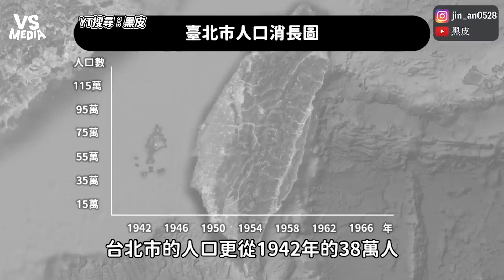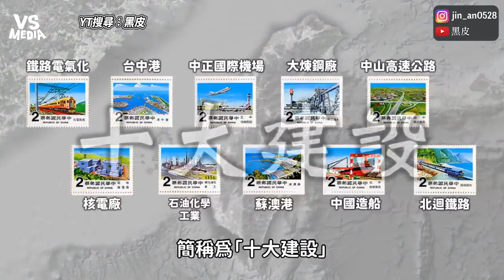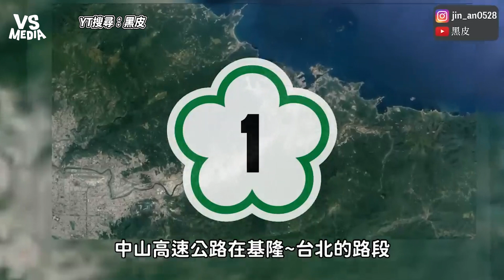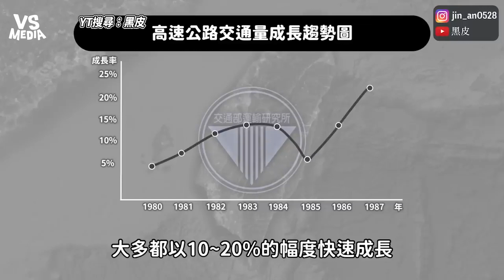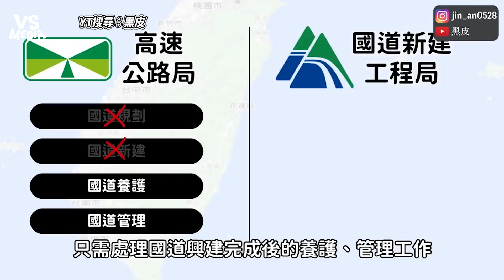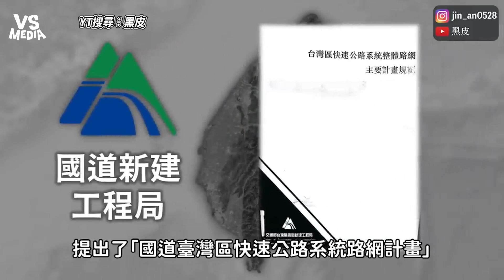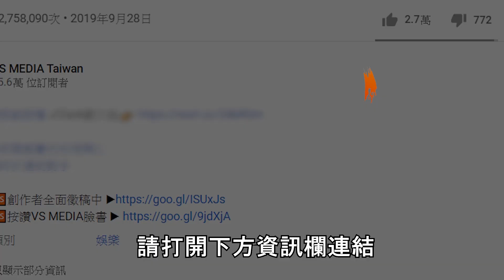台灣曾計劃蓋出30條高速公路！ 公路王國之夢差點成真竟被打碎 ｜VS MEDIAｘ@jin_an0528